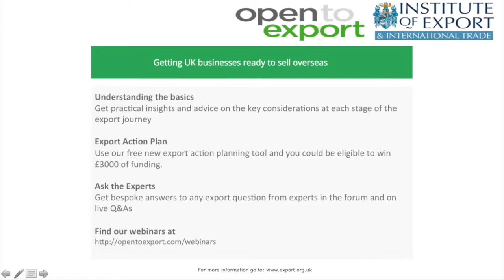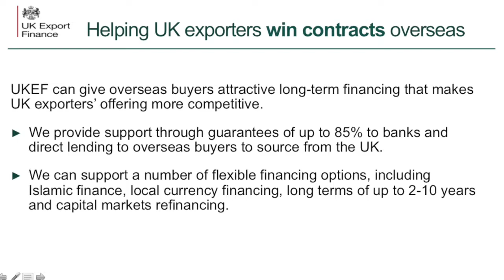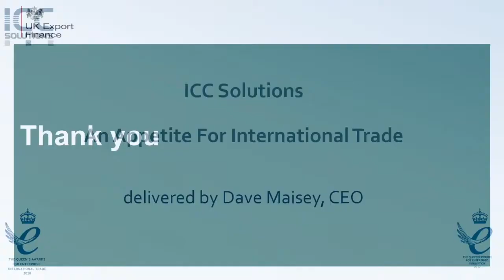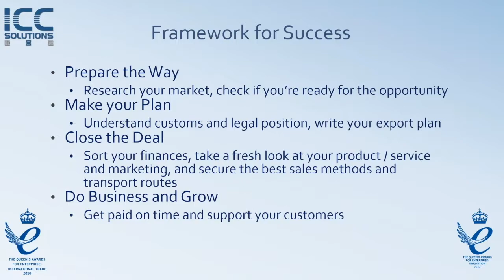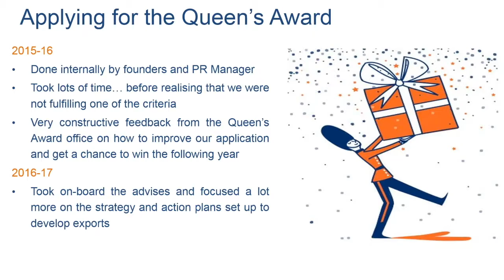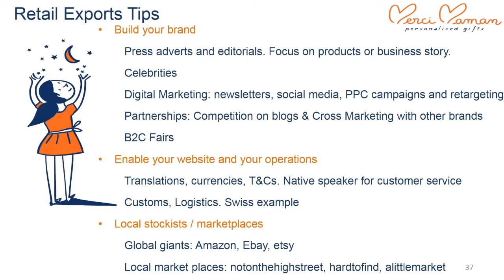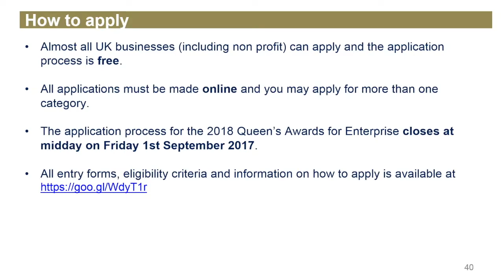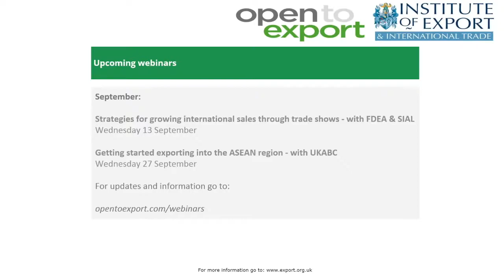Covering the costs and getting recognition in international trade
What makes a successful export strategy? How can you increase your overseas sales? Three panellists give their tips and advice in this 45 minute webinar.

Panellists:
- UK Export Finance
- ICC Solutions - previous winner
- Merci Maman - previous winner

To find out more about the awards and how your business can apply

Open to Export webinars are powered by the Institute of Export & International Trade – the UK’s only professional body representing international trade.

Catch up with all of our webinars